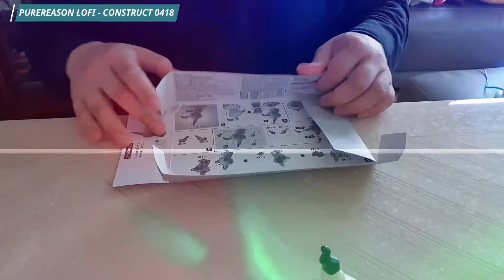[Purereason Lofi] Construct 0418 - model construction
created on the 18th of April, 2022

all original video and composition by Sean Cho